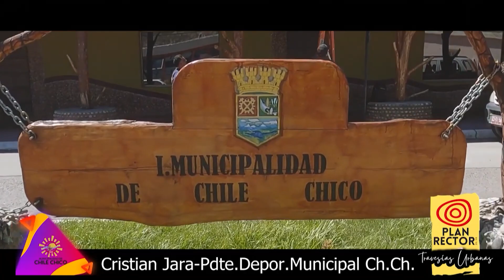Deporte Municipal Chile Chico